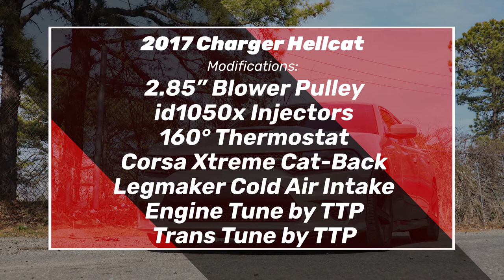TTP Stage 1 Charger Hellcat Picks Up 100 WHP!!!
In this video we see how much power this TTP Stage 1 Charger Hellcat puts down to the wheels!!!(they make ~590 WHP stock on our Mustang Dyno)

Tune Time Performance
575 Summer Ave, Unit 251

Hollow by FAYZED